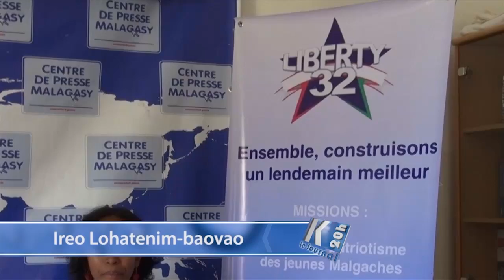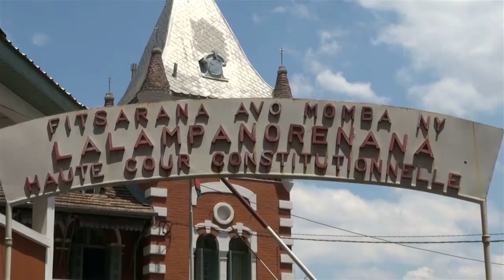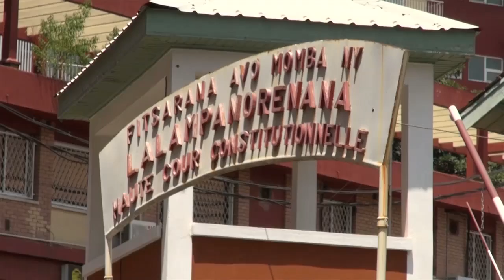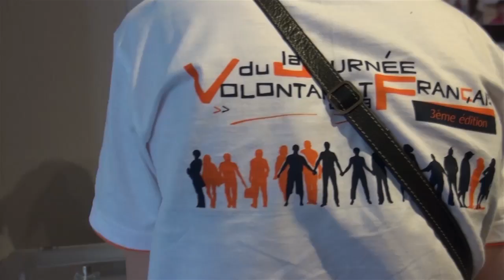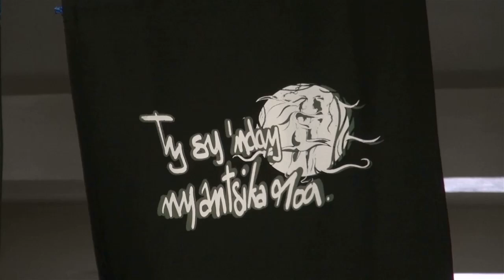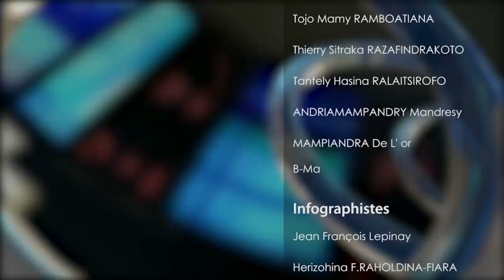Ny VAOVAO : 23 nov 2013